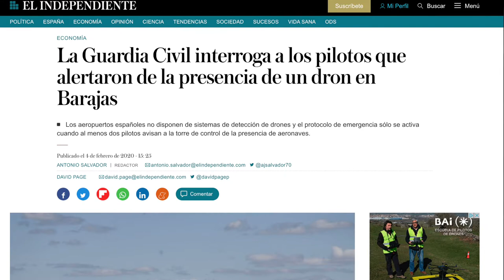Stop Fake News - Noticias falsas sobre drones - Drones en Barajas?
Parece que ahora la guardia civil duda de si realmente fueron drones, de hecho se está interrogando a los pilotos, para determinar la veracidad de lo que vieron. No se si coincidirá con la entrada en julio de la nueva normativa europea de regulación del uso de drones, pero esto es una caza de brujas en toda regla contra los pilotos de drones. Stop Fake News

Entre todos debemos luchar contra este tipo de noticias falsas, ya que hacen mucho ruido, y damos la razón a la gente que está en contra del uso de drones.

Mi equipo:
DJI Mavic Mini Fly more combo
Filtros ND/PL JSR para Mavic Mini
DJI Osmo Pocket
Filtros ND/PL Newer para Osmo Pocket
Módulo Wifi Osmo Pocket
Adaptador Osmo Pocket a Trípode
Trípode Newer
Micrófono de solapa con adaptador USB - Jack

No somos delincuentes

Drone Gamer
By Gustavo Palacios